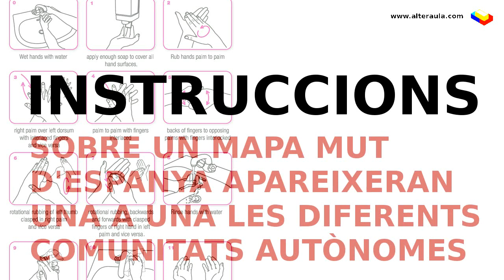ccaa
Aprèn les comunitats autònomes d'Espanya amb Alter Aula